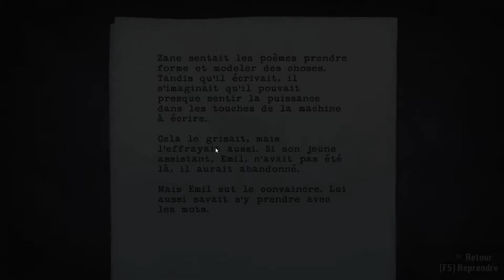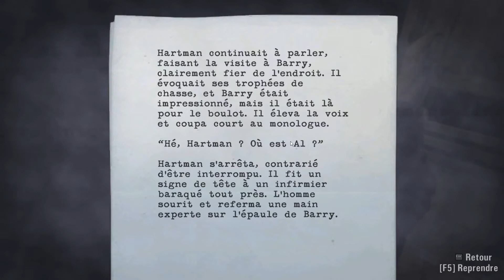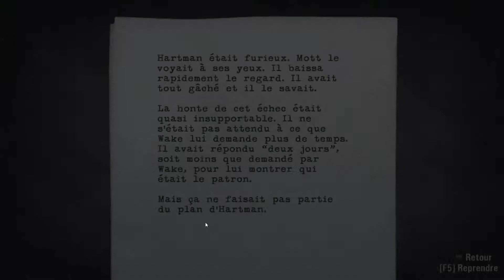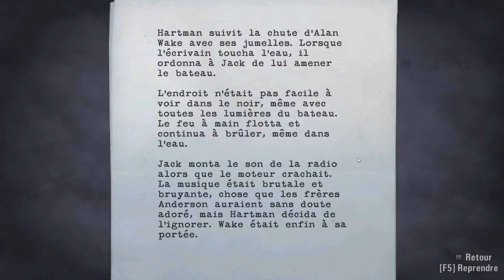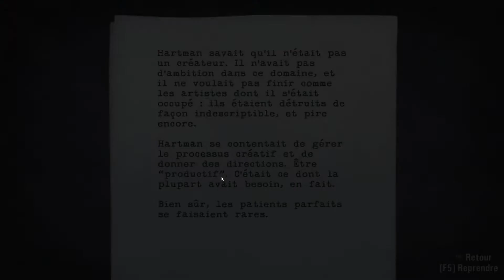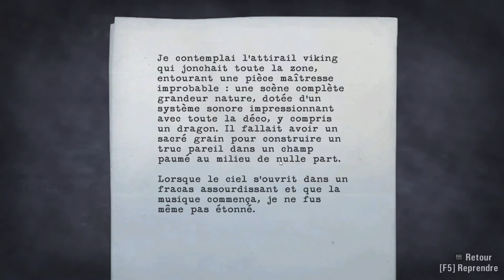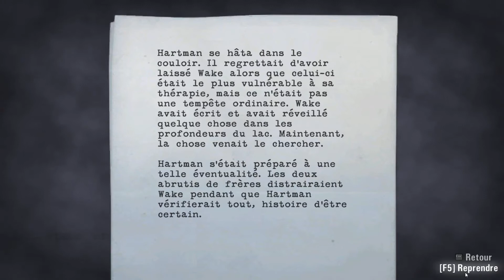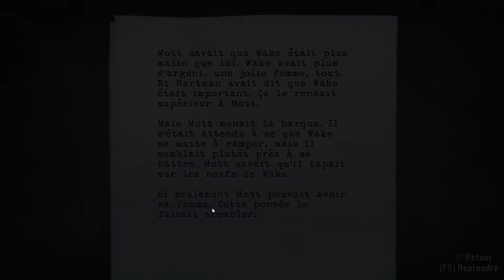Alan Wake : Alan Sandwich, écrivain, pour vous servir FR part 9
Alan Wake est un jeu vidéo de tir à la troisième personne d'action-aventure et survival horror sorti en 2010 sur Xbox 360 et en 2012 sur PC .Il a été développé par le studio finlandais Remedy Entertainment – le même studio qui a développé Max Payne – et édité par Microsoft Game Studios. Ses réalisateurs le définissent comme un thriller d'action psychologique.
Alan Wake mêle ainsi des séquences d'action de type survival horror dans les scènes nocturnes et des éléments d'aventure pendant les phases diurnes.
Ce jeu s'inspire des célèbres romans de Stephen King, le plus souvent Shining, très représenté à cause des esprits maléfiques et des armes utilisées le plus souvent par les Possédés, des haches. Depuis le 17 mars 2016, le jeu est rétrocompatible sur Xbox One